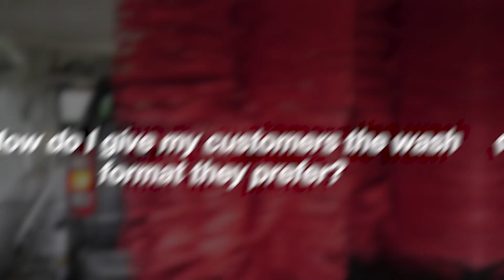ChoiceWash XT®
Tried & true. Our most reliable rollover. Give your customers the option to choose between touch-free, soft-touch or a combination wash. Serve 100% of your clientele. What do you have to lose?